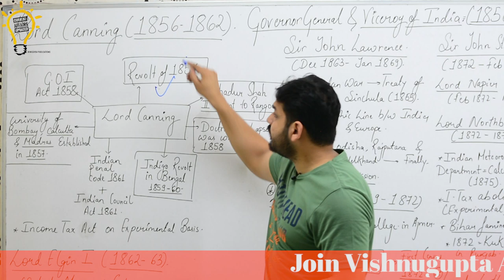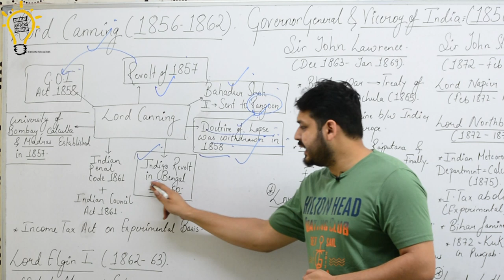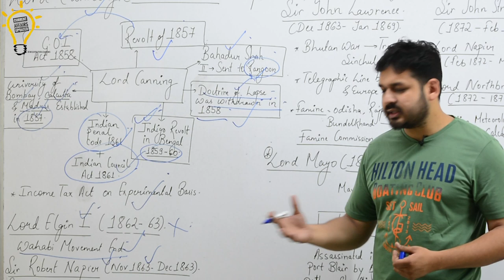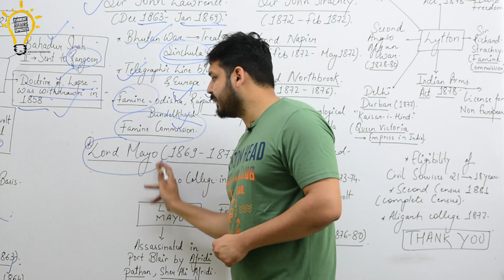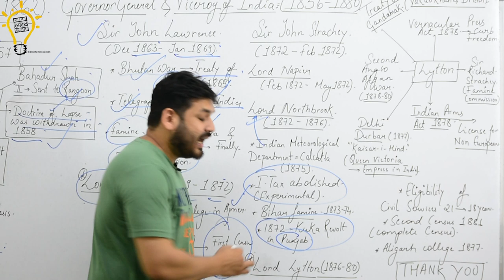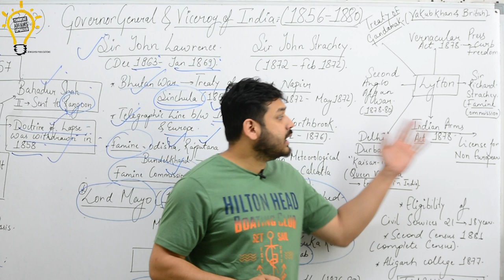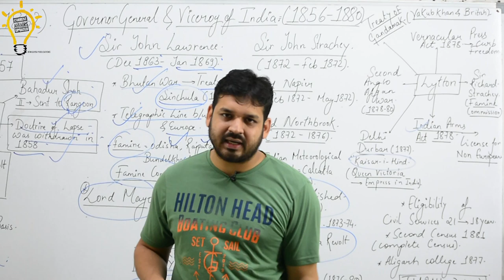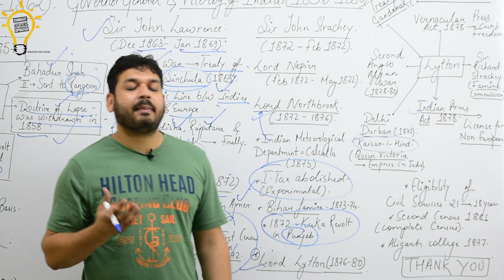Modern History-Lecture 32 Governor Generals Lord Canning, Lord Mayo & Lord Lytton